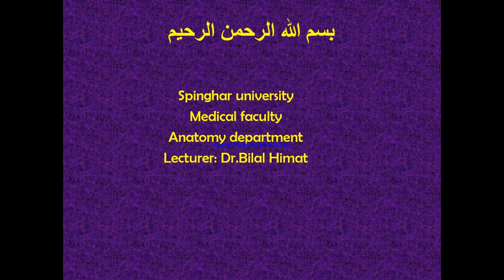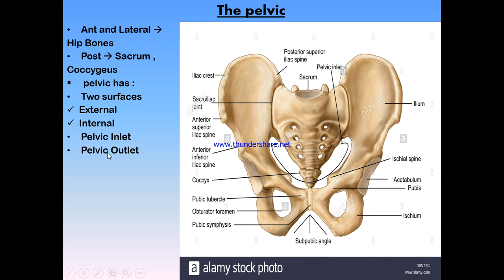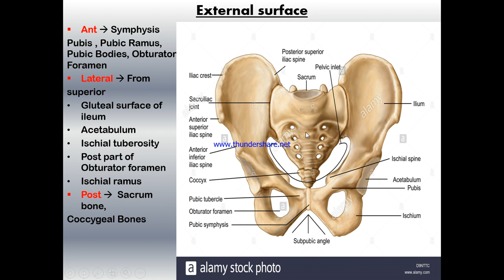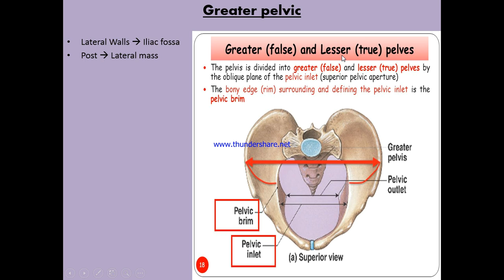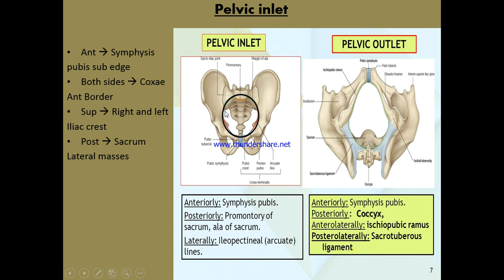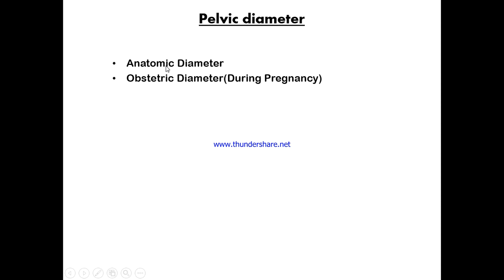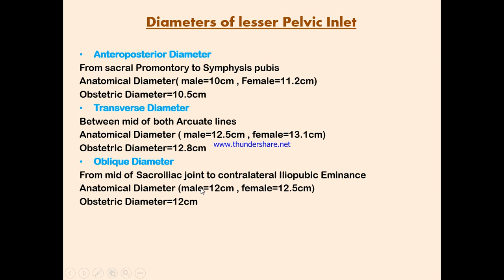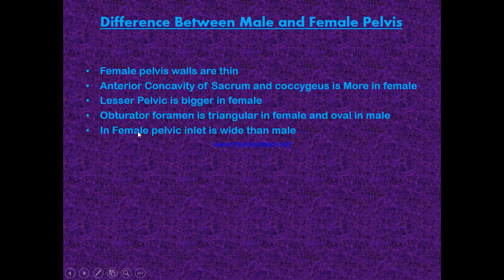1st year 2nd semester Section A, B & stomatology lecture 9 Dr Bilal himat